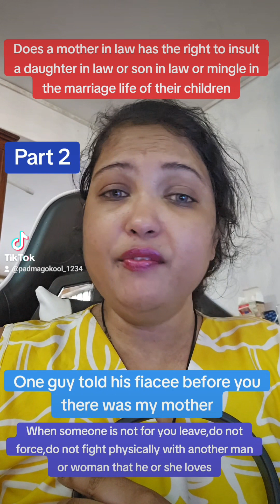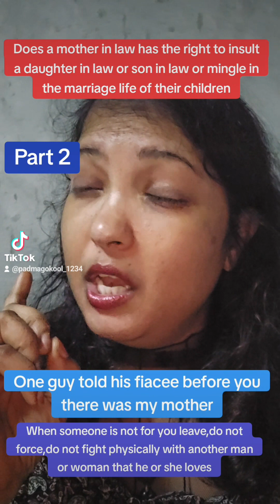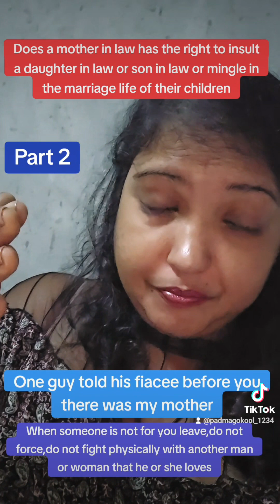Part 2 Does a mother in law has the right to insult a daughter in law or son in law